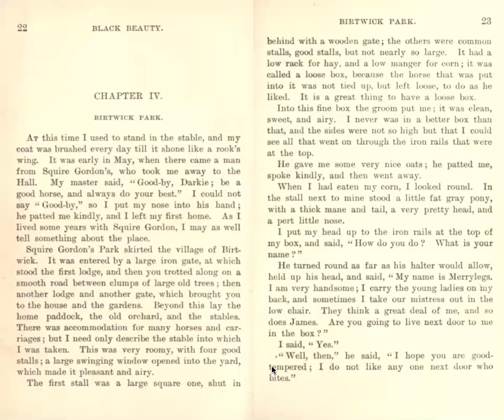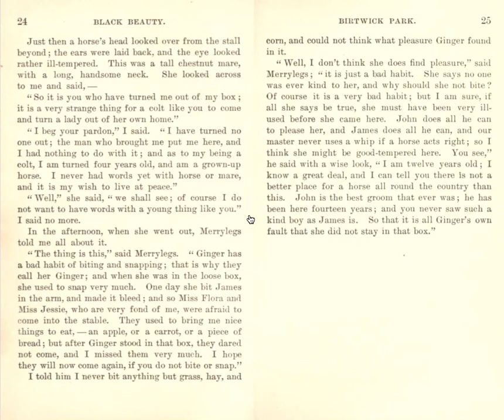Black Beauty - Part I, Chapter IV